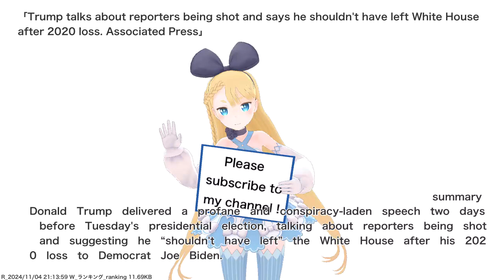Trump talks about reporters being shot and says he shouldn't have left White House after 2020...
VTuber will deliver news such as current hot topics and public opinions. References for this video